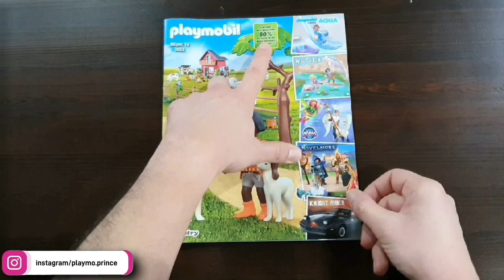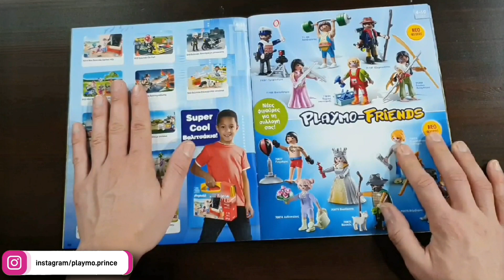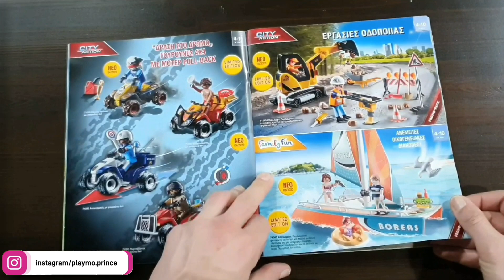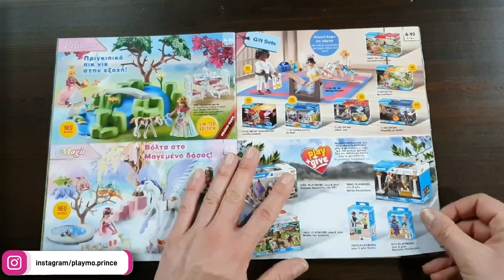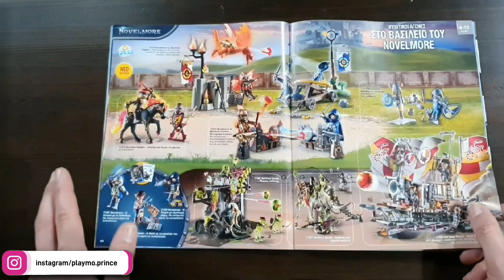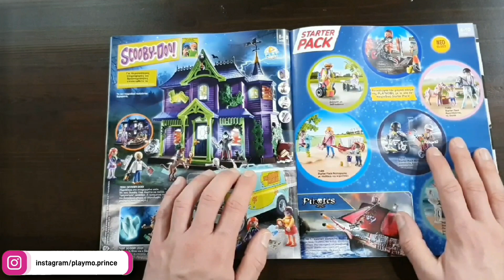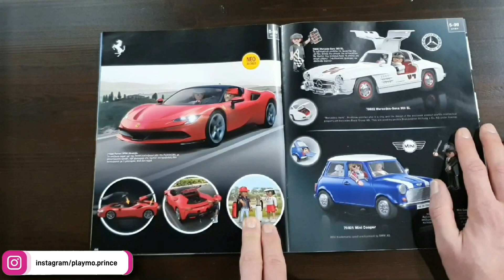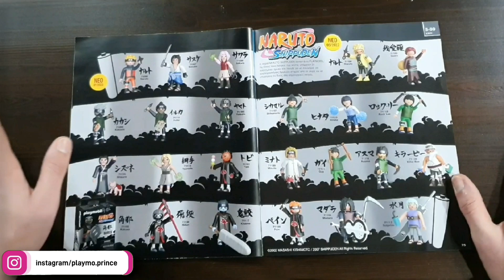Κατάλογος 2023 💜 1° Μέρος (Ιανουάριος - Ιούνιος)